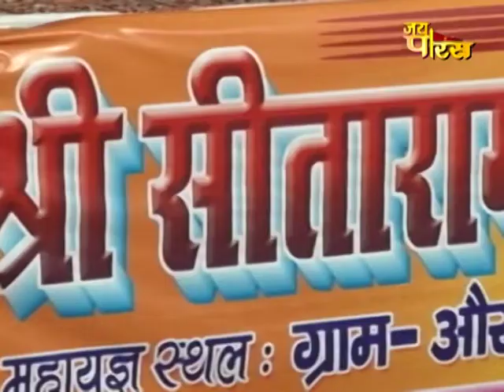Shri Shukdev Das ji Maharaj & Shri Ramagya Das Ji Maharaj | EP - 6 | Siwan Bihar | Mahayag